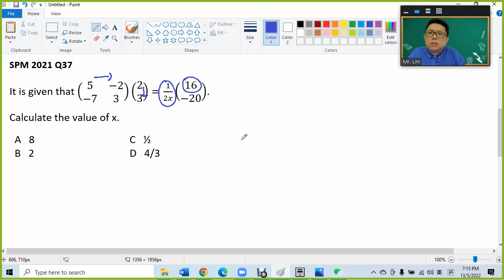F5 C2 Matrices SPM Paper 1 Pass Year